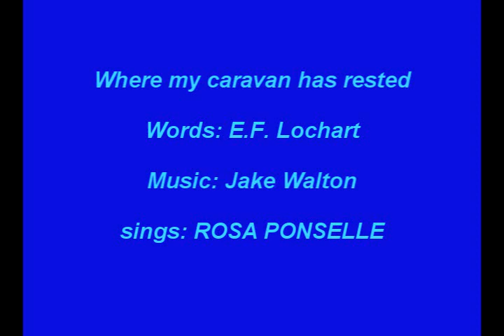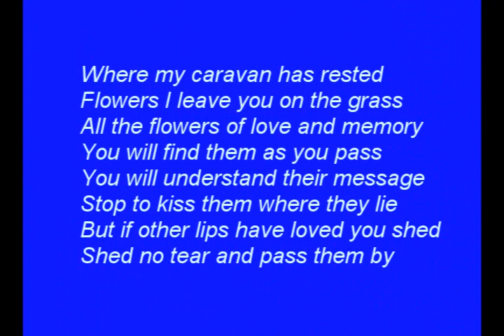rosa ponselle where my caravan has rested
Where my caravan has rested
Words: E.F. Lochart

Flowers I leave you on the grass
All the flowers of love and memory
You will find them as you pass
You will understand their message
Stop to kiss them where they lie
But if other lips have loved you shed
Shed no tear and pass them by

I suppose the second voice is Carmela Ponselle. The audio has a lot of noice.